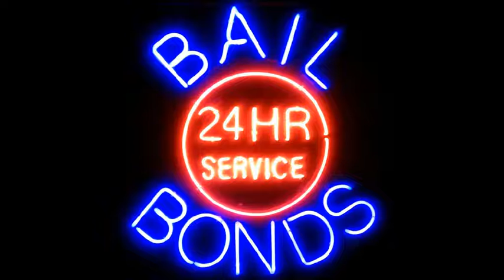Fast Bail Bonds Toledo OH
We have agents serving your area who are available 24 hours, 365 days a year to assist you and your loved ones during this stressful time.  With over 10 plus years of experience you can be assured to work with the top agents in your area who have the knowledge, compassion, timeliness, and discreetness you will appreciate.

We know that arrests may occur at virtually anytime, that’s why we at Sly Bail Bonds offer a no-wait, immediate prompt service.  Sly Bail Bonds never closes, so no matter what time of the day or night we will always give our customers a speedy response to their calls and inquiries.  We offer competitive rates with as low as 4 percent down and take all forms of payment.

Our goal is to make the bail-bond process as hassle-free as possible during what may be a difficult time for your loved ones.  We at Sly Bail Bonds Ohio are committed to delivering excellent service.  Give Sly Bail Bonds a call if you are searching for a discreet, professional and compassionate bail bondsman.